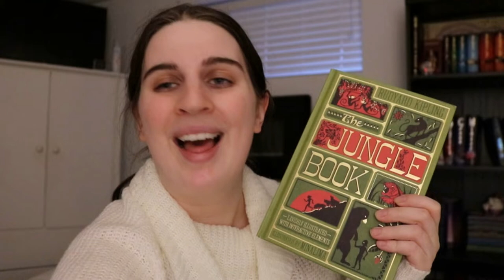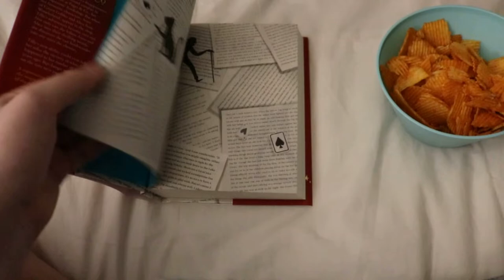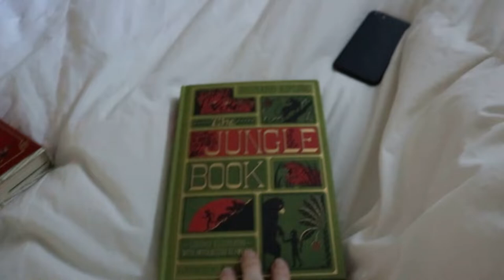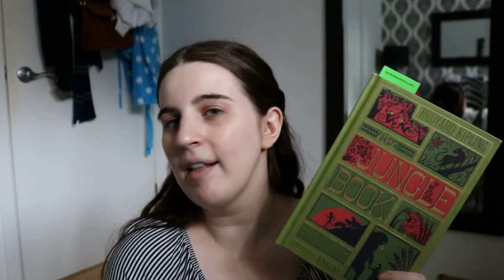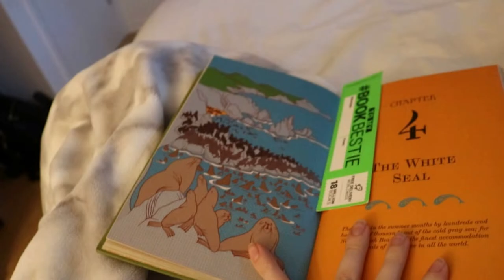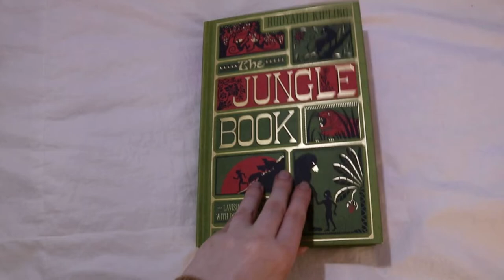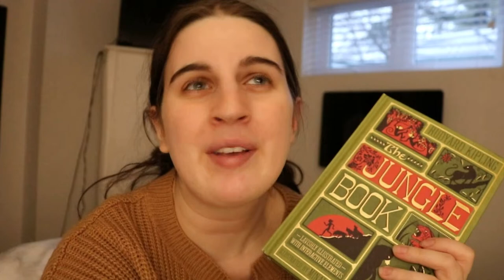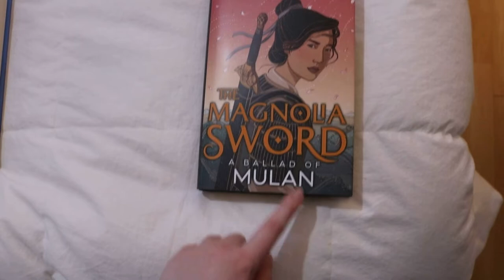BOOKIE TRIALS ROYAL WEEKENDER ⚜️ reading vlog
This fellow Scribe participated in TheBookieTrialsRoyalWeekender, and here's how it went!